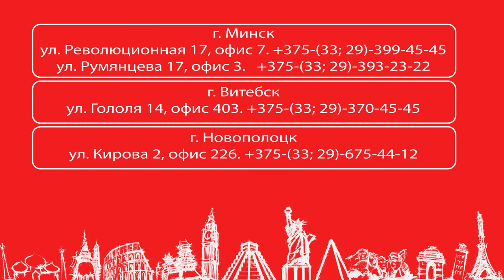Батуми, Грузия. Отзывы о работе Сети Викинг Туристик.